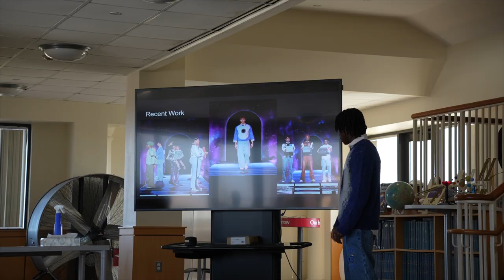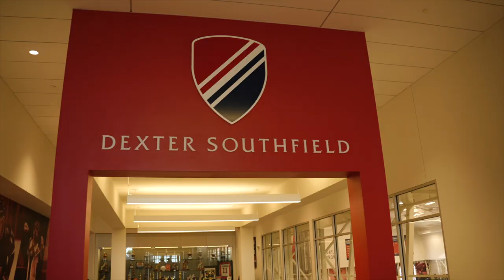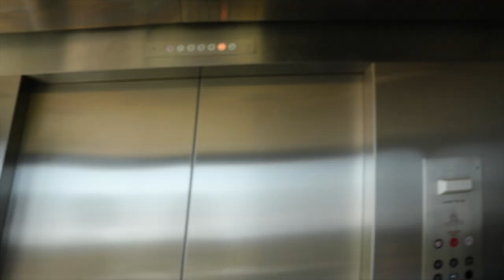We Went BACK To High School...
In this video, we get invited by a luxurious school called Dexter Southfield to present for a class. It was a dope little time we had, hope you follow along and enjoy the video!

🎵 MUSIC ▶

📝 ABOUT US ▶
Hey, we're TheM3CCA, a trio of three like minded individuals with an eye for the creative industry. Founded and based out of Boston, we started as a Clothing Brand by the name of CRAV* which was originally created by Lucius Firmin, and made TheM3CCA as a way to showcase ourselves and our ideas. We make entertaining videos that include Travel, Lifestyle, Fashion, Comedy Skits/Sketches, Vlogs, Parodies, Productivity, and Self-Growth.